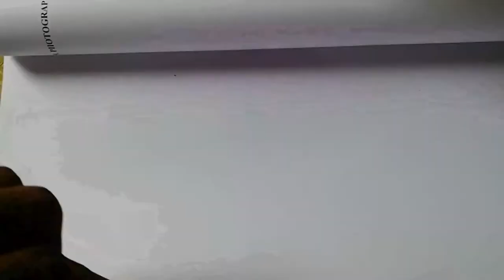Realistic ah கண் வரைவது எப்படி..? How to draw realistic eye drawing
Eye drawing tutorial vedio
Human eye drawing vedio
Realistic drawing vedio...
How to draw eye in realistic...
கண் வரைதல்..